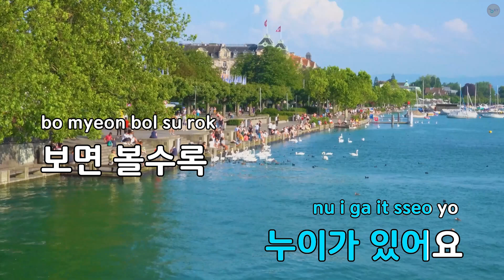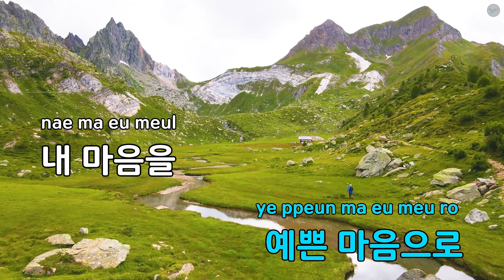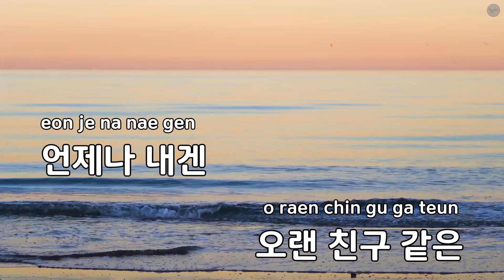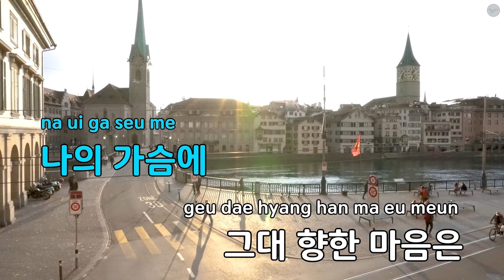[코러스] 누이 - 설운도 (KY.5994) / KY Karaoke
★ 곡 정보 ★
번호 : 5994
제목 : 누이
가수 : 설운도
작사 : 이수진
작곡 : 설운도

Copyrightⓒkeumyoung